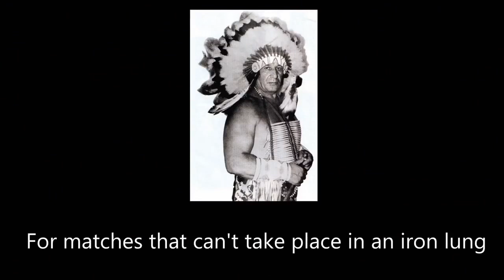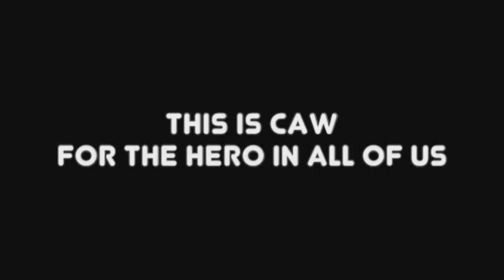SCAW Superstar Clash 224 Part 4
If you like SCAW, Be Sure Like This video!!